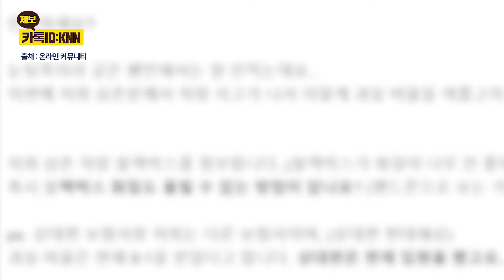"차선을 몇 개나 바꾸는 거야?" 1차선에서 4차선까지.../ KNN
/ knn.news